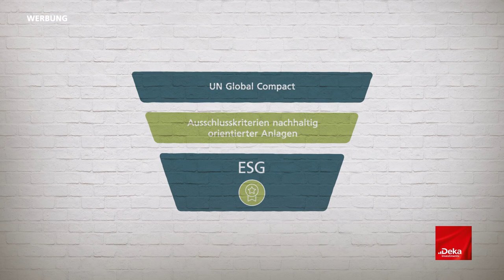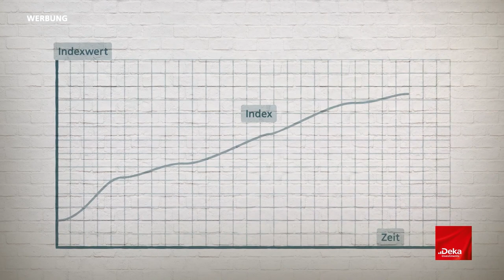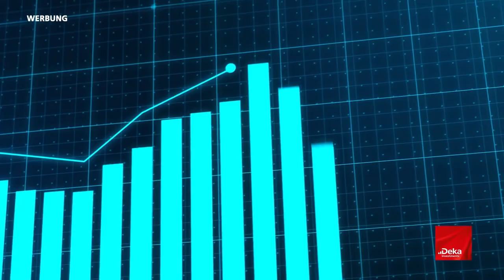DekaBank-Zertifikate: MSCI-Indizes einfach erklärt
Nachhaltigkeit geht uns alle an. Mit nachhaltigen Zertifikaten der DekaBank bieten sich interessante Anlagemöglichkeiten in Zeiten niedriger Zinsen. Erfahren Sie mehr über die drei MSCI-Indizes, die als Basiswerte für unsere nachhaltigen Zertifikate dienen.